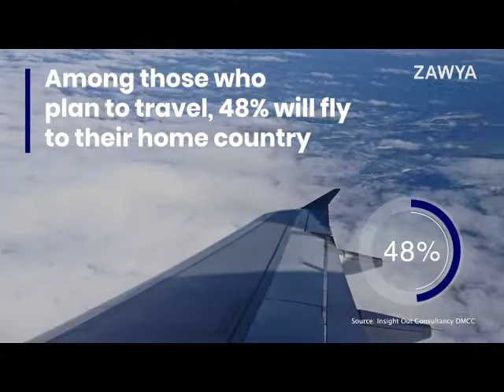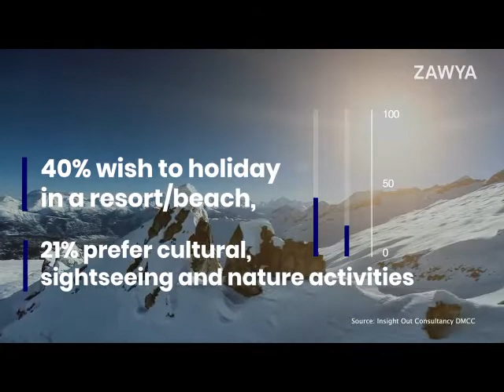70% of MENA residents will travel once COVID-19 restrictions are lifted